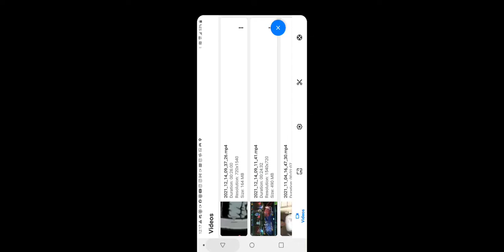R8 GL Rey,R7 JKRevan,R8 JKL ,R8 GAS,R7Gkenobi (16zeta)